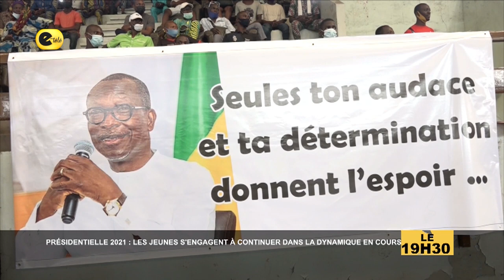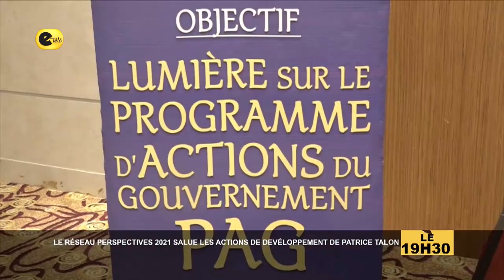INFO LE 19H30 DU 21 01 2021 AVEC